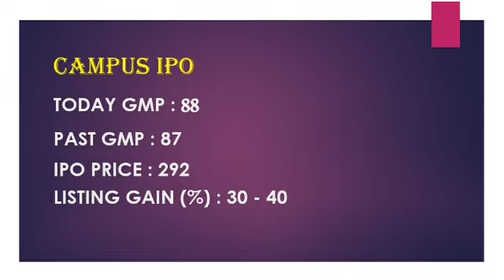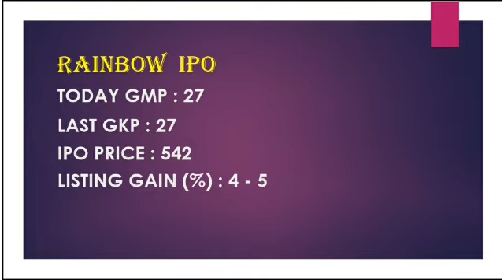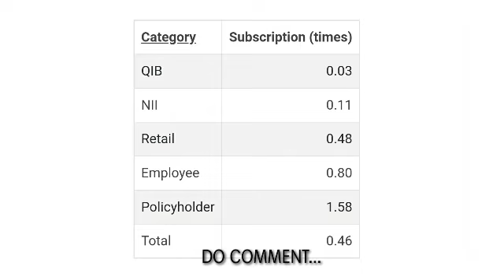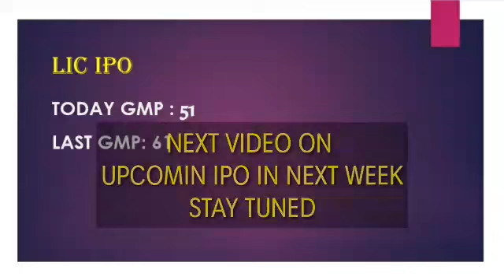LIC IPO GMP TODAY | CAMPUS IPO GMP TODAY | RAINBOW IPO GMP LATEST | IPO Latest News Today